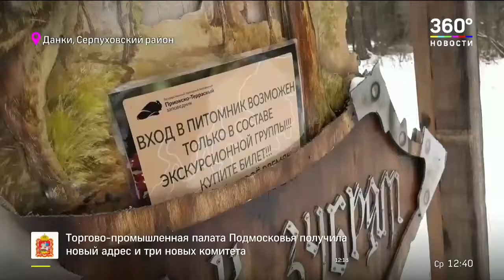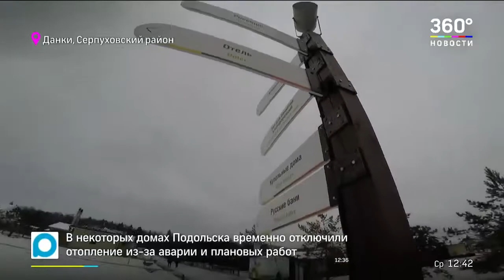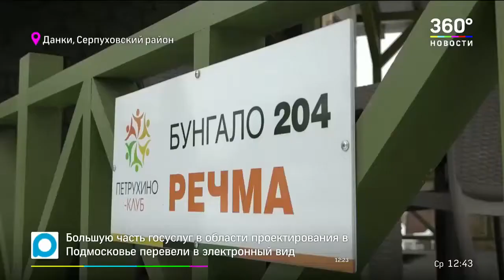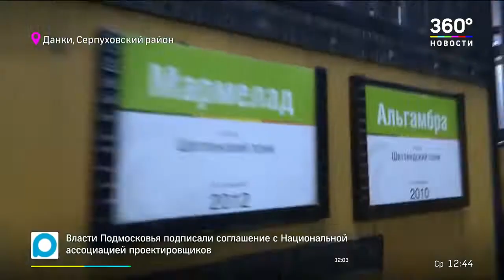Приокско-Террасный заповедник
Центральный зубровый питомник, весна 2018 года, МИР 24